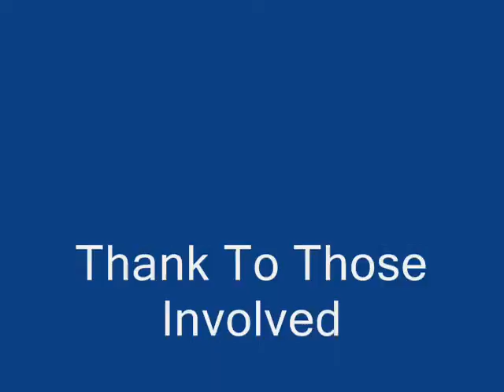HW DANCE PARTY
koopa hw wii  oh mohh2